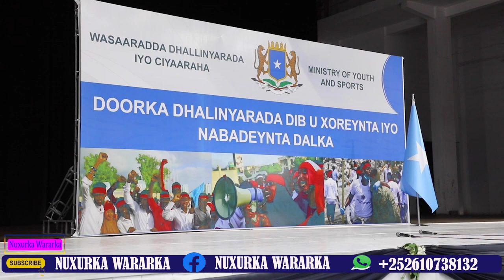DEGDEG Xasan Daahir Aways oo Xabsiga la dhigay,Mahad Salaad oo Xiray & Dowlada oo Al shabaab...?